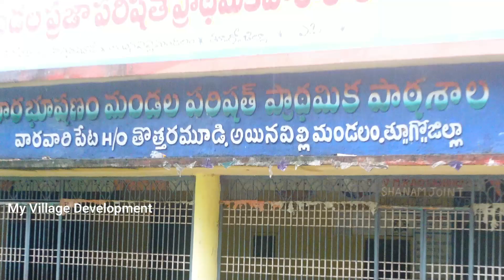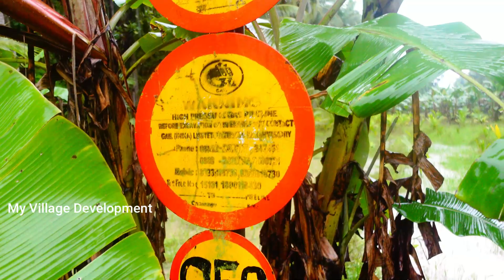కోన సీమ జిల్లా అందం వీక్షించండి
అందమైన ఆంధ్ర ప్రదేశ్
ప్రకృతి మరింత ఆసక్తిని కలిగిస్తుంది